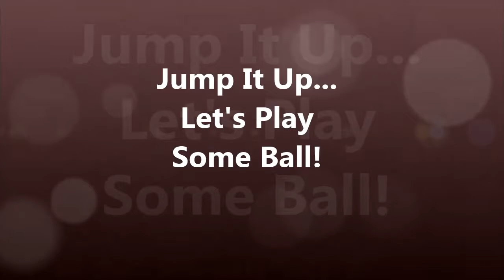Myers Park Presbyterian Basketball 2012 widescreen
A recap of Ben and his teammates in the 2012 season.